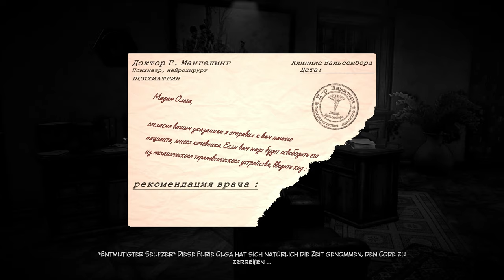Syberia 3 - #17 Feindliche Übernahme [Lets Play] [Deutsch]